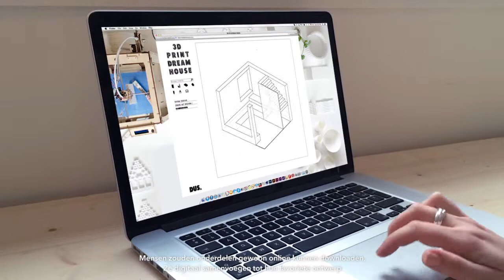3D Print Canal House HD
One of the first houses to be printed in Amsterdam. Short documentary about the 3D Print Canal House (c) DUS Architects.

Eines der ersten Häuser frisch aus dem Drucker. Eine kurze Dokumentation über das 3D Print Canal House in Amsterdam (c) DUS Architects